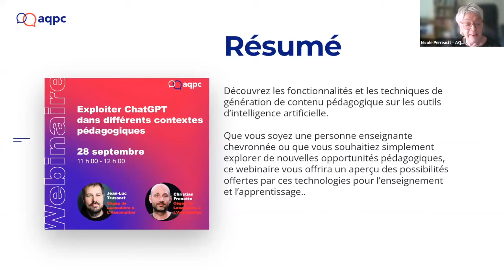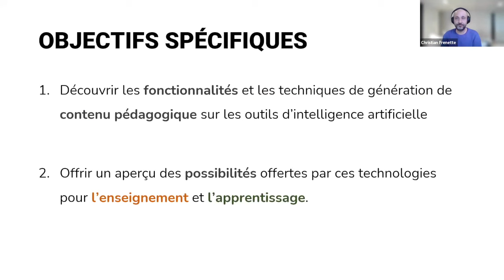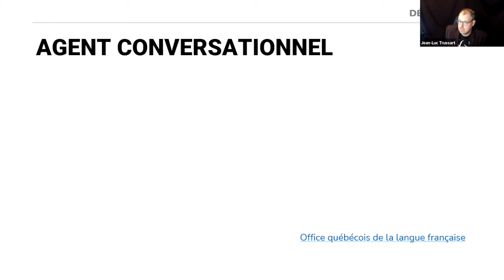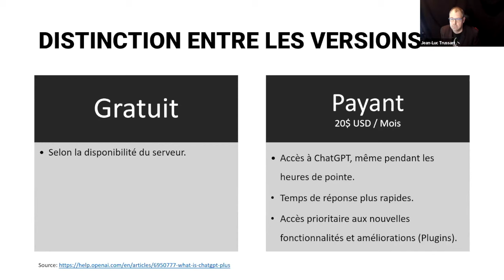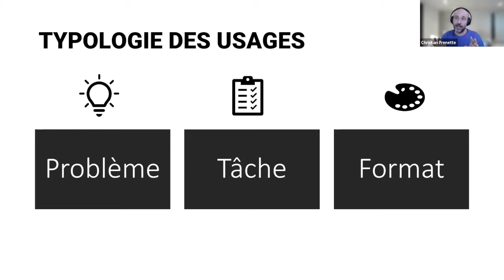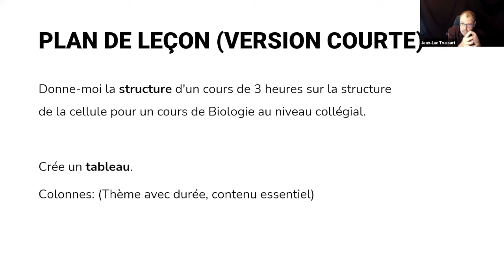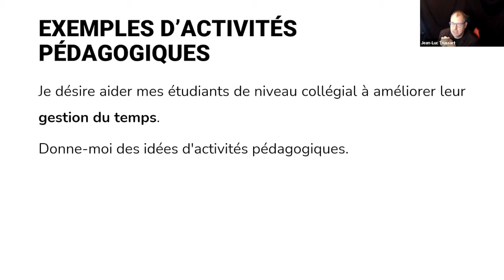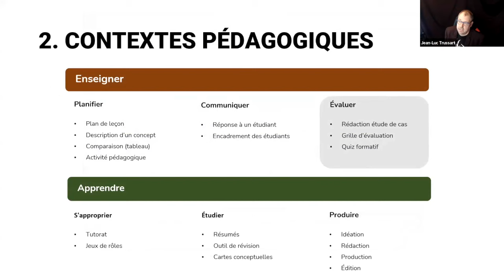Exploiter ChatGPT dans différents contextes pédagogiques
Découvrez les fonctionnalités et les techniques de génération de contenu pédagogique sur les outils d’intelligence artificielle. Que vous soyez une personne enseignante chevronnée ou que vous souhaitiez simplement explorer de nouvelles opportunités pédagogiques, ce webinaire vous offrira un aperçu des possibilités offertes par ces technologies pour l’enseignement et l’apprentissage.